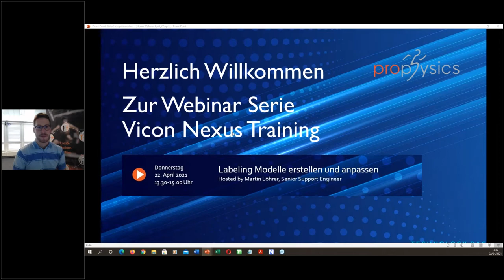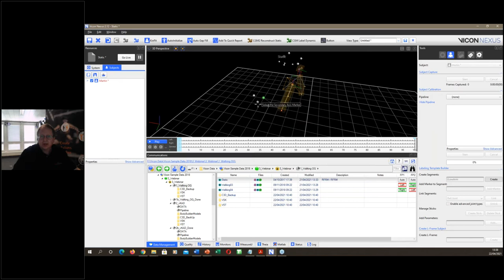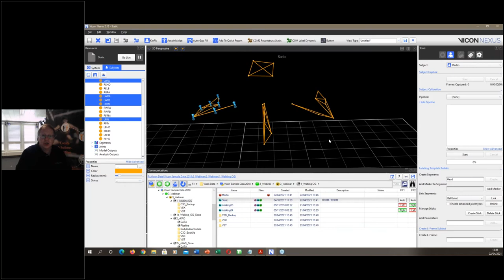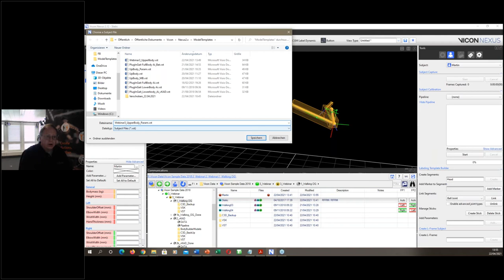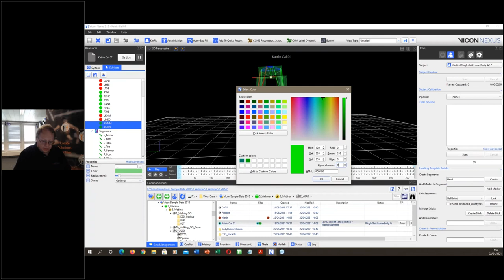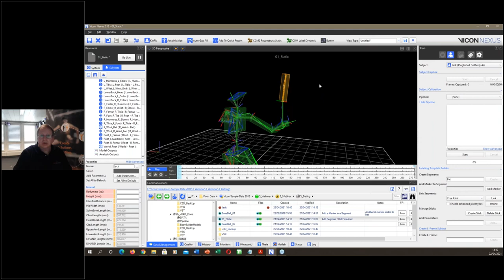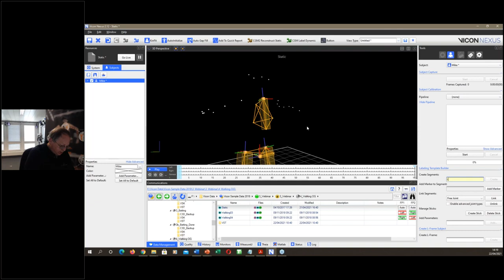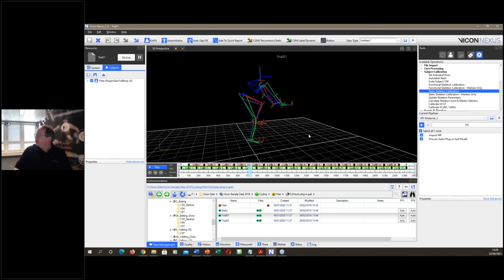prophysics AG | Webinar Teil 3 | Vicon Nexus Labeling Modelle erstellen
Erfahren Sie mehr zum Erstellen von Labeling Modellen in Vicon Nexus